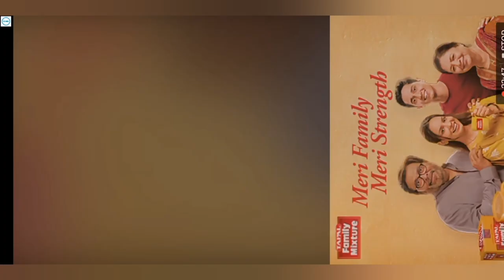Bubble shooter level 121 to 126 || Bubble Shooter FREE Online Game Rules? Bubble Shooter Gameplay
Most popular video must watch 👇
About this Game : bubble shooter android gameplay. #1 Classic Bubble Shooter ™, Relaxing Time-Killer Game for Free, 1500+ levels Play the classic and most addictive bubble pop game for FREE, match 3 colors and clear levels. Don’t miss out on this fun relaxing game! In this good old version, you need to aim & shoot, to drop & burst all bubbles. Train your brain with this original puzzle as you blast balls online or offline - anytime! Ready to start the action? Aim, match and smash all the balls in this relaxing color-matching adventure. This is one of the best shooter games that are simple and easy to learn, perfect for families to enjoy! Put your strategy skills to the test! Compete against friends and family and see who can reach the highest score and get 3 stars on every level. Earn coins while you play and use them to get cool boosters. Use your logic and puzzle-solving skills to complete the missions and clear the board, and make sure to collect special daily bonuses. Play the Classic Game Mode - So Simple. Match 3 balls to blast and clear the board, complete the missions and win coins & awesome rewards. Tap on the screen to drag the laser aim and lift it to take a shot. It’s important to form a strategy according to the different bubbles layout at each level. Shoot and pop all the colored balls in this fun free game, aim carefully and hit the target! Work your way through all the different challenges and puzzles, solve the brain teasers and win levels. Enjoy the Arcade Game Mode – Never get bored! Pop the balls in this cool retro mode, and rediscover the classic arcade experience straight on your Android device. Advance along thousands of fun puzzle levels as this addicting game gets even more challenging. Enjoy the retro gaming experience anywhere and whenever you want, no internet connection is required.
Try the Puzzle Game Mode and Discover the Ultimate Bubble Popping Fun! This shooter is a thrilling balloon popper free app with thousands of challenging puzzles to master. Shoot the colorful balls to advance to the next amazing puzzle level, train your brain and test your matching skills while playing this addictive, casual game for free. Hurry up and join the balloon crushing mania, but be careful - once you start popping bubbles you simply can’t stop! Retro game, new features We took the classic arcade game and added some new features that you’ll definitely love. FUN FEATURES:
★ Play anytime and anywhere, no WiFi connection is required! What are you waiting for? Warm-up your fingers and start popping. Experience this fun casual shooter and explore thousands of amazing levels filled with puzzles and surprises. Get the online color-matching app and enjoy smooth and addicting gameplay. With so many exciting levels, powerful boosters and awesome features, you simply won’t put it down! Get ready, take aim and shoot the balls!! Download and play this fun arcade game for free. It’s the perfect app to play without wifi! Every 2-3 weeks, we add new features and new levels.
Come and join the fun! Video is made for entertainment and gaming purpose only.

This game is only about entertainment. This game does not lead to any real event..